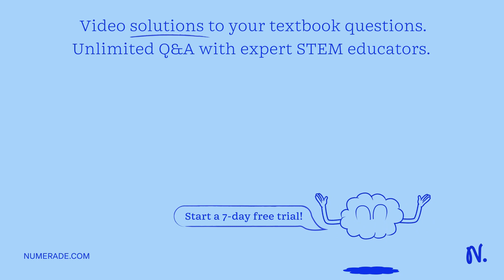Carbohydrates serve as a vital source of chemical energy to the human body. Carbohydrates are broke…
Carbohydrates serve as a vital source of chemical energy to the human body. Carbohydrates are broken down into smaller units of glucose, among other sugars, providing energy to various muscles and organs, including the brain. On average, for every 9.00 g of carbohydrates consumed, the body will store 153 kJ of energy. Convert this energy value to kilocalories (kcal). 153 kJ = kcal

ExploringtheFascinatingWorldofThermochemistry|LearnMoreToday